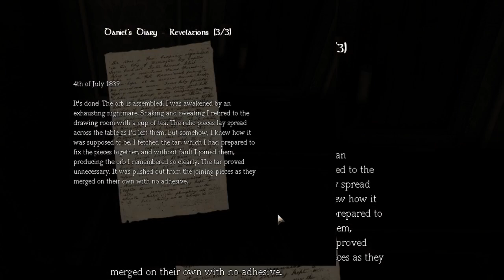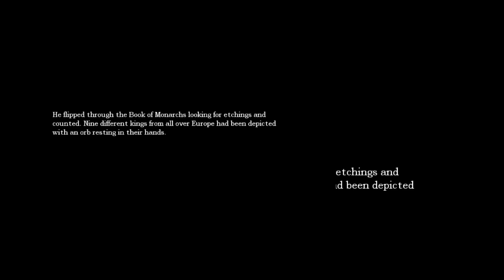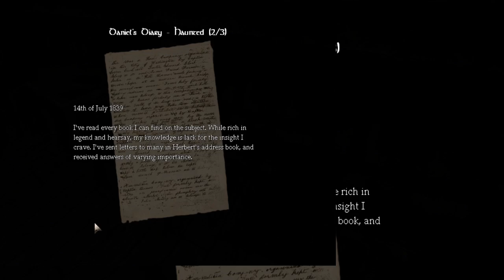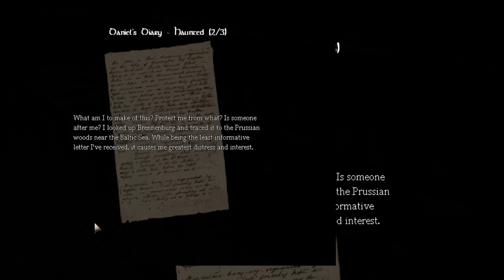So Awesome Amnesia The Dark Descent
In this episode we take the evaluator oh horror.